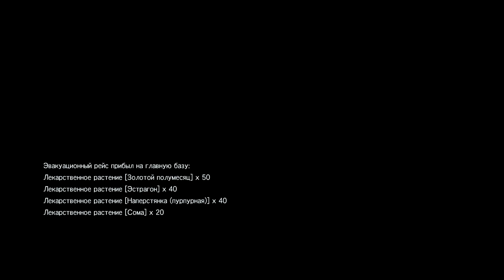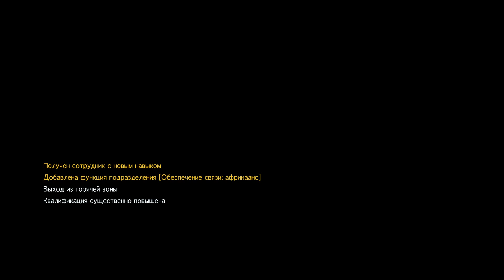Metal Gear Solid V: The Phantom Pain #24 - Общий язык